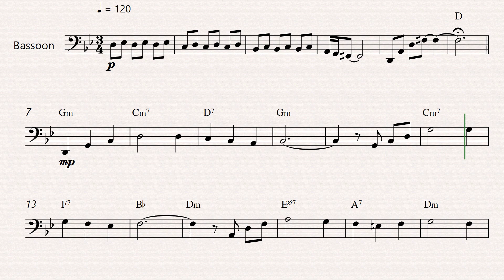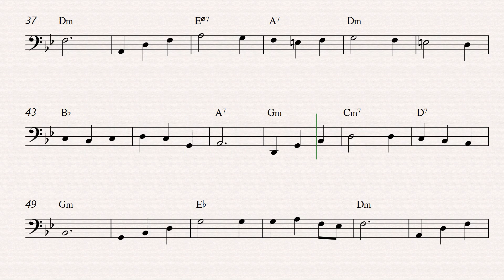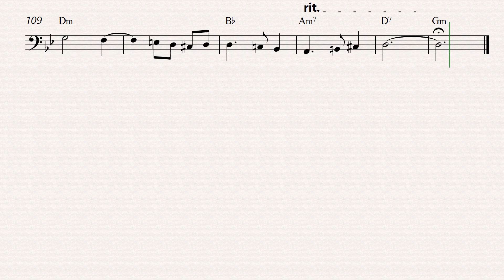joe hisaishi merry-go-round of life bassoon lead sheet chords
“Immerse yourself in the enchanting melodies of Joe Hisaishi’s ‘Merry-Go-Round of Life’ from Howl’s Moving Castle with our bassoon lead sheet and chords! Perfect for intermediate players, this arrangement captures the whimsical charm of the original piece. Download the free lead sheet and start playing today. Let the magic of Studio Ghibli’s music elevate your practice sessions and performances! 🎶✨”